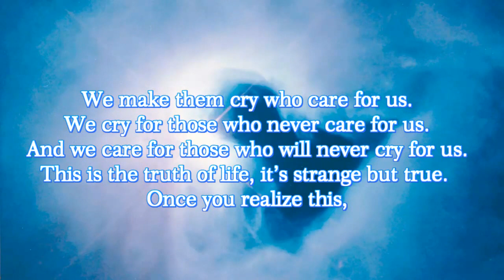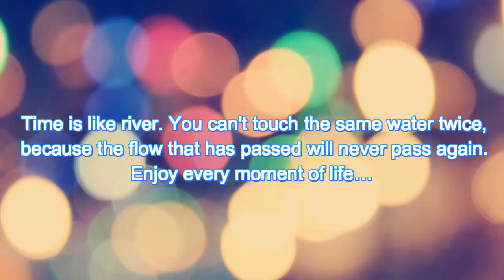7 GOLDEN RULES IN LIFE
GOLDEN RULES IN LIFE